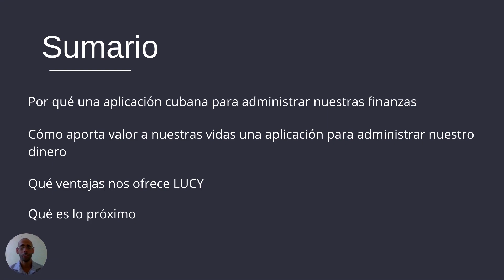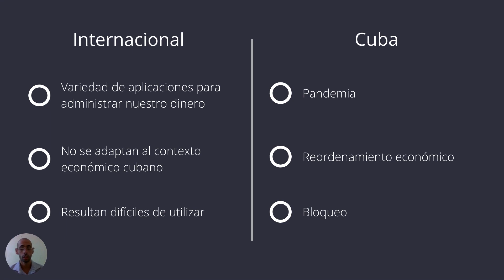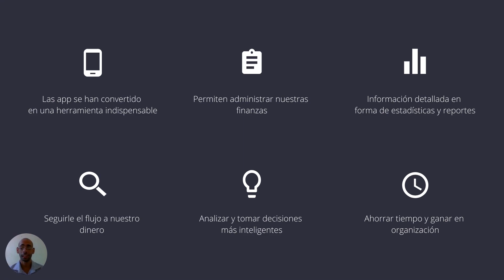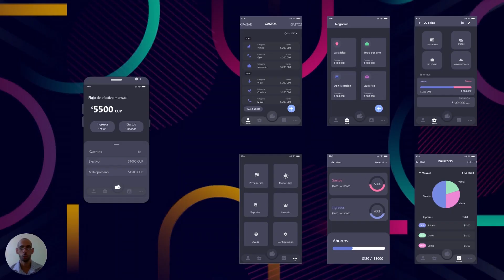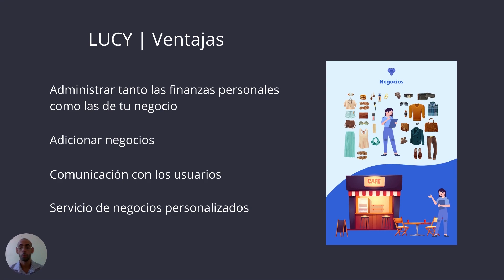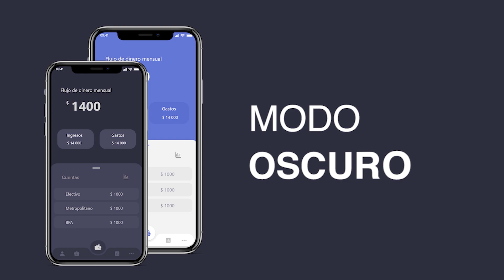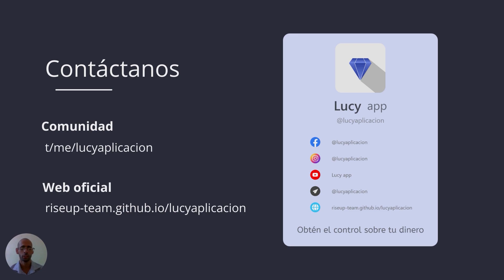Presentación del proyecto LUCY en FELTi 2021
Qué es una aplicación para administrar nuestras finanzas, para qué nos sirve? Qué ventajas ofrece LUCY?